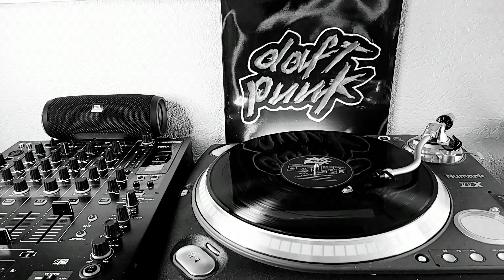Daft Punk - Rollin' & Scratchin'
Homework Lp - Virgin - 1997 - Techno